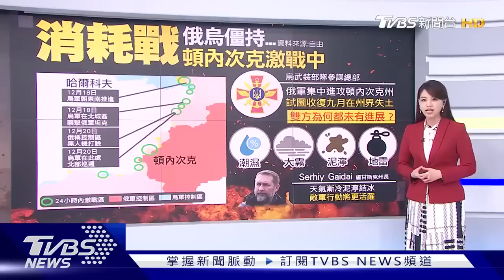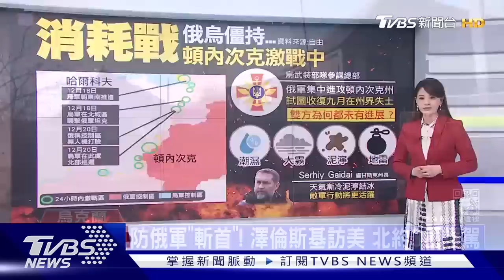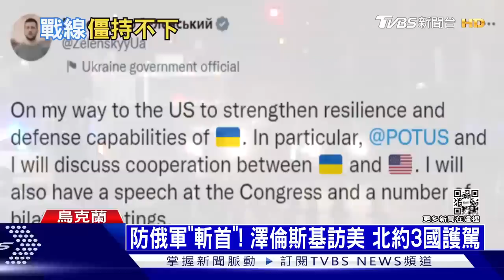【發燒話題】澤倫斯基永不投降 美國支持到底